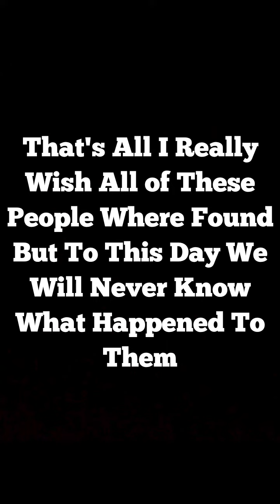Top 5 People Who Went Missing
Just Something New To Put on the Channel